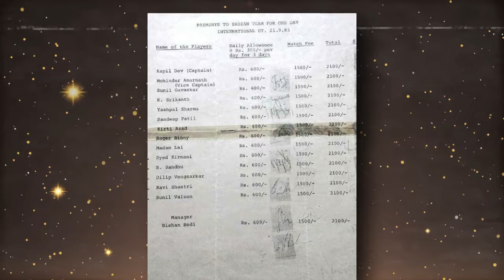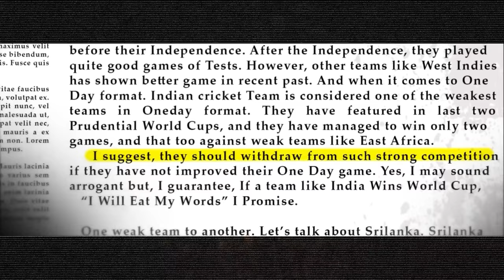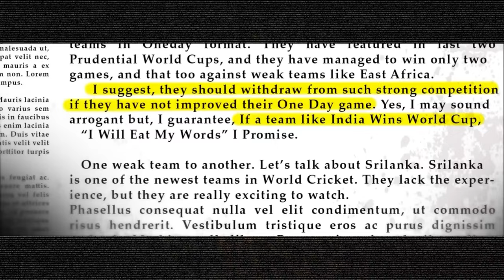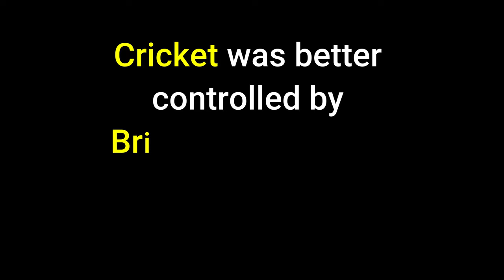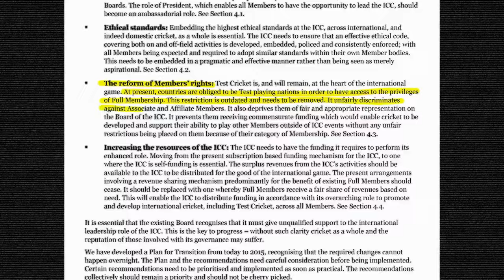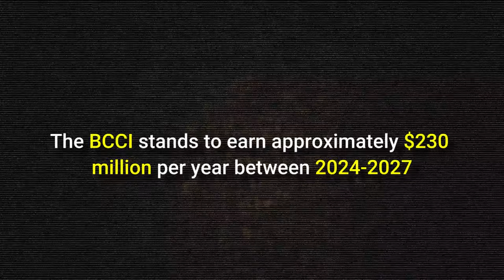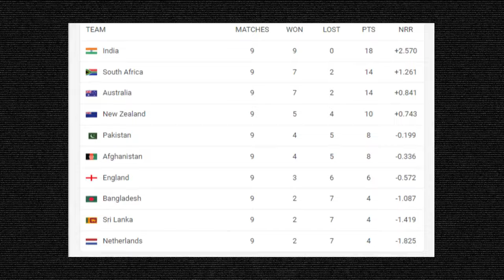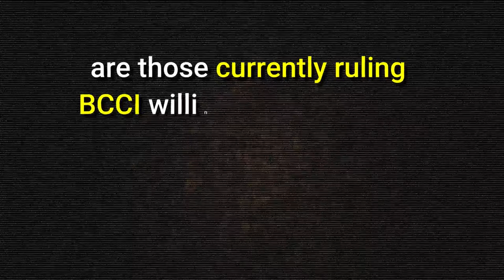How INDIA is Occupying & KILLING Cricket!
Explore the transformation of cricket, where India's rise to power reshapes the sport's global landscape. Our video delves into the pivotal moments, from India's historic 1983 World Cup win to the financial might of the BCCI, and how this shift impacts the sport worldwide. We examine the shrinking Cricket World Cup, contrasting it with the expanding FIFA World Cup, and reveal the motivations and consequences of India's cricket governance.

Discover how India's focus on profitability and control over the ICC has influenced the sport's growth, from England's historical dominance to the challenges faced by emerging cricket nations. Join us as we unravel the complex narrative of cricket's evolution and the role of India in this fascinating journey.